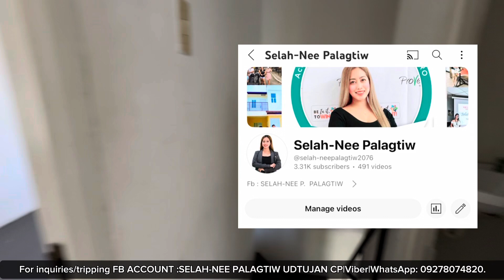Bakit MABENTA ang ALICE TOWNHOUSE sa Lancaster New City Cavite?? Hulugan to Own ! - Agent Selah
🏠ALICE TOWNHOUSE

House Features:
✅️ Provision for (1) Carport
✅️ Kitchen Area
✅️ Living Area
✅️ Dining Area

Amortization Payment:
PAGIBIG Financing : 13K/month (30yrs.)
BANK Financing : 18Kmonth (20yrs.)

📍Location:  Lancaster New City boundary of Imus /Gentri
(30-45mins away to MOA/Pasay via Cavitex)
Complete amenities (malls, transport hub , schools malls etc)